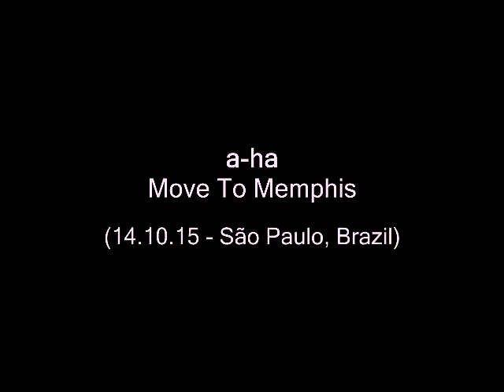a-ha - Move To Memphis (Live - Radioconcert)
São Paulo, Brazil (14.10.15)